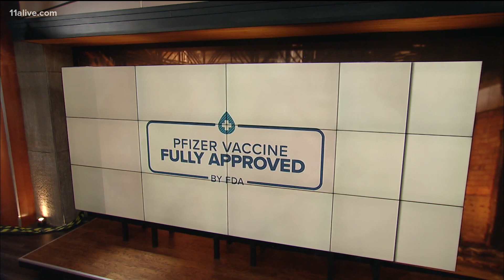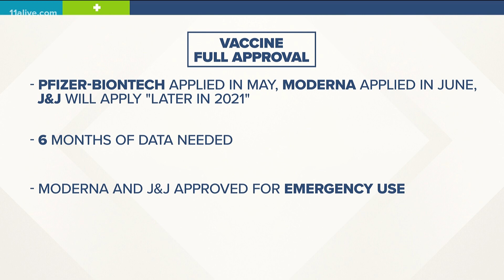Pfizer COVID-19 vaccine has received FDA approval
It is not approved for children 11 years old and younger.